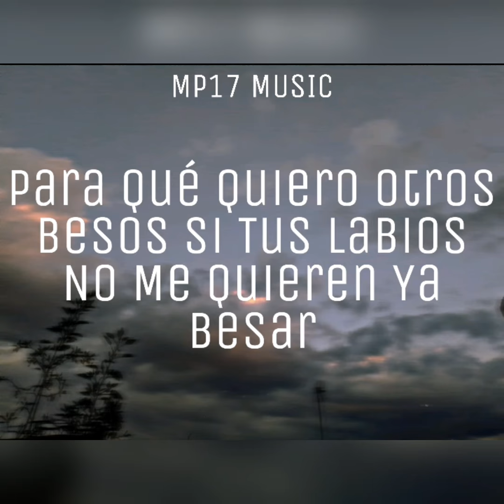Maria Rodés - Perfidia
Nombre de la película: Vivir dos Veces

Hola amigos, aquí MP17 reportándose después de un largo tiempo.
Subo está canción por una simple razón, "recuerdos" :"v xD, estaba viendo la película en donde sale está canción (vivir dos veces) y valla que me gustó de masiado y al escuchar la canción completa no pude evitar que los recuerdos me bombardearan. En esta ocasión no habrá un título como: "Para" si no "De"... De MP17 MUSIC, ILY3000. Y pues se que posiblemente ya no hablarrmos así que solo quería decir eso.
Hello friends, here MP17 reporting after a long time.
I upload this song for a simple reason, "memories" :"v xD, I was watching the movie where this song (vivir dos veces) and comes out and fence that I liked in mass and when I heard the full song I could not prevent the memories from bombarding me. On this occasion there will be no a title like: "For" if not "Of" ... Of MP17 MUSIC, ILY3000 And I know that we may not talk anymore so I just wanted to say that.